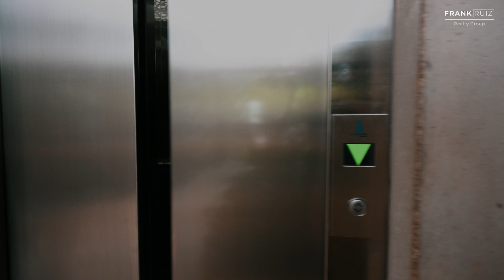Descubre Ceren Playa del Carmen: Apartamentos de Lujo a pasos de la 5ta Avenida y del mar!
Ceren Playa del Carmen: tu nuevo hogar a un paso de la Quinta Avenida. Este desarrollo listo para su entrega se ubica en una de las mejores locaciones que Playa del Carmen puede ofrecer. Ceren es el primer lugar que el sol toca cada mañana, filtrado por el azul del mar Caribe. Los apartamentos destacan por su estilo y alto nivel, gracias a su diseño impecable y diversos ambientes es muy fácil disfrutar, convivir y tener momentos memorables. En la terraza puedes disfrutar de un ambiente perfecto con 180 grados de mar, sol, sombra, agua y vegetación. El lobby, rodeado de aire y vegetación, es el espacio perfecto para darte la bienvenida a casa. Aún nos quedan algunas unidades disponibles, así que contáctanos ahora.